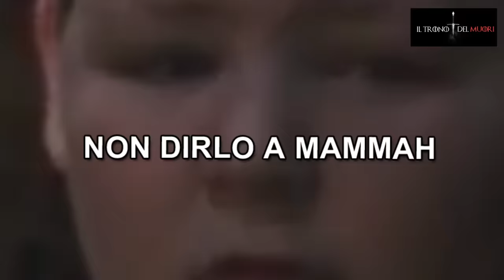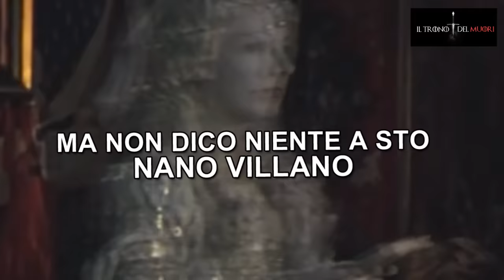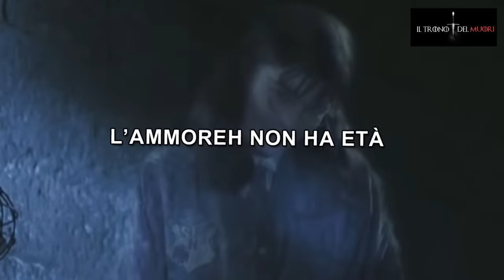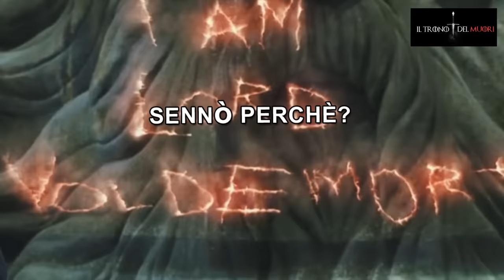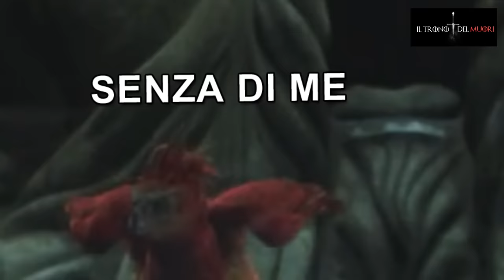RIASSUNTO ACCURATISSIMO HARRY POTTER "ERRIPOTTE E LA CAMERA DEI CAZZIDELL'ALTRI" PT2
FINALMENTE UPpete
PARTE DUEH DEL FILM DUEH TUTTY DUEH
DI "HARRY POTTER E LA CAMERA DEI SEGRETI"
A.K.A. "ERRIPOTTE E LA CAMERA DEI CAZZIDELL'ALTRI"
A.K.A. "IL FILM DI DEATHNOTE QUELLOVERO"
BECCA STI ZELLINI NETFLIX

IL MIO VIDEO PIU LUNGOH
LE NOTTI INSONNY VERE
NON È PIU UN VIDEO
È N'HORCRUX
ME SO SPEZZETTATO L'ANIMA PE FALLOH